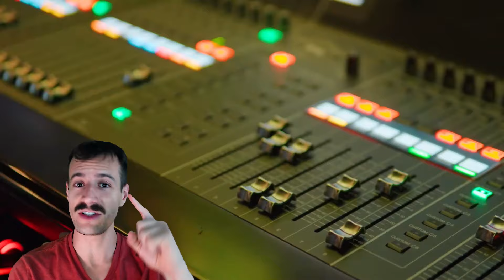Esports e Futebol Juntos no Enations!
Sempre sonhei em transformar o mundo dos games, e finalmente chegou a hora! Apresento a vocês o Enations: uma nova liga de esports que une a paixão do futebol com a magia dos esportes eletrônicos. Com grandes clubes como Flamengo, Vasco e Corinthians, além de uma plataforma completa e um ecossistema movido pela blockchain, o Enations promete revolucionar tudo! Fique ligado para saber mais e descobrir como você pode fazer parte dessa jornada incrível! 🕹️⚽💥

🙏 Seja Membro do Canal. Tenha acesso antecipado aos vídeos e ao NeneskVerso no WhatsApp. Tamo junto! Só clicar aqui:

🐯Se for comprar Axies use o Lunacian Code: NENESK e apoie meu canal!

🕹️ A maior comunidade de blockchain games da América Latina! 🕹️